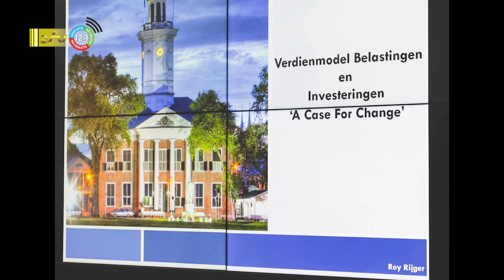28 04 2023 Korte Berichten: Fiscaal Beleid, LVV Moengo, BBS